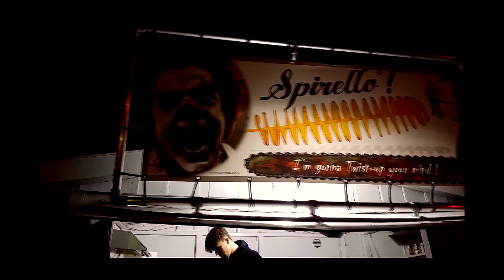Beles Brothers vs Karlo Kolumna ★ Finale RR ★ [NHR Battle 2018]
Fristende für die Hinrunden im Finale ist Sonntag der 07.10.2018 um 23:59 Uhr.
Fristende für die Rückrunden im Finale ist Sonntag der 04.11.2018 um 23:59 Uhr.

Allgemeine Geschäftsbedingungen